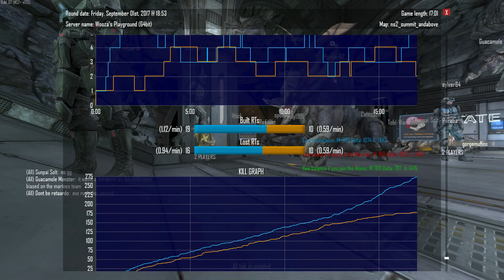Natural Selection 2 Multiplayer 06